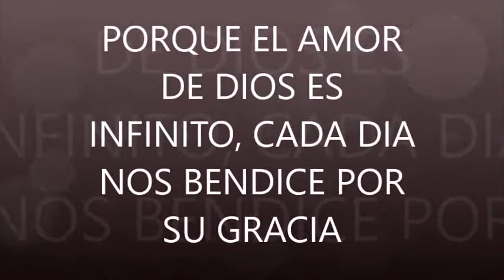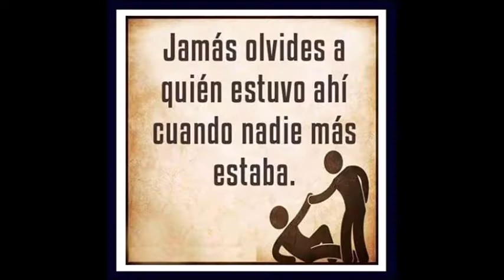Por amor - M. Meneses